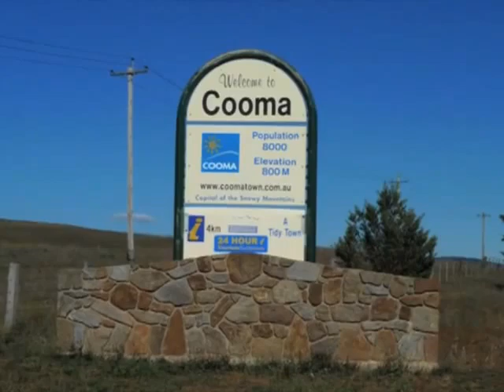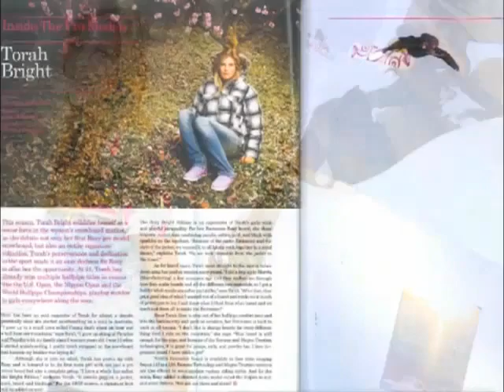Why I Believe Web Series: Torah Bright - Olympic Gold Medalist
Known for her gold medal win in the 2010 Winter Olympics half-pipe competition, Torah tells about her faith in Christ and her membership in The Church of Jesus Christ of Latter-day Saints. Torah's comments appear in an exclusive interview, the first of the new "Why I Believe" series featuring Australian Mormons who are prominent in the community.